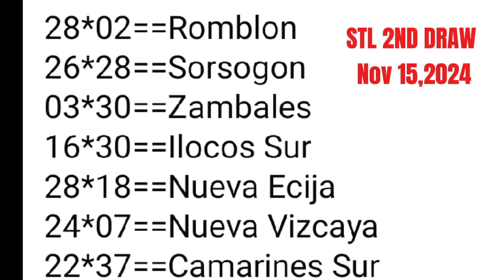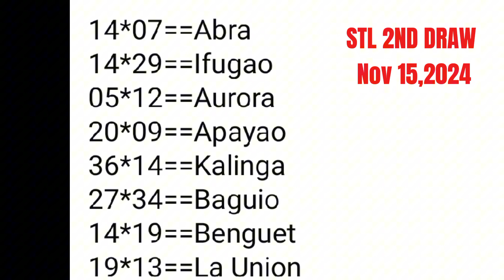STL RESULT 2ND DRAW BAGUIO BENGUET LA UNION ABRA CAMSUR NOVEMBER 15,2024